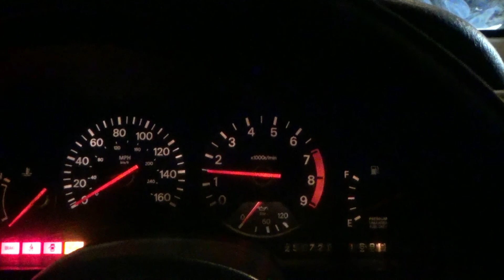Putting The Z together. Ralphy Thinks He Can Solder...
Putting the 300zx back together. still having misfire issues